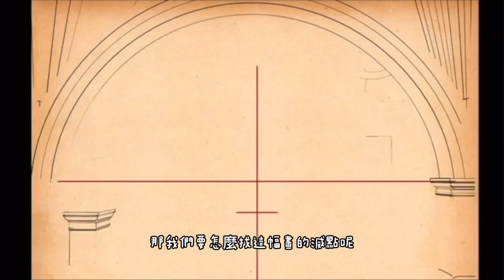Raffaello Scuola di Atene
文藝復興期末影片